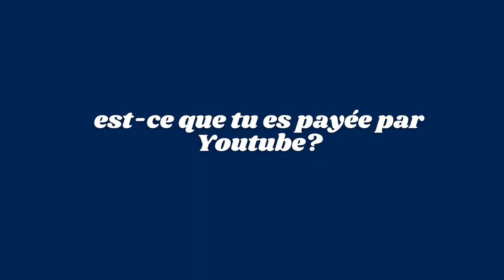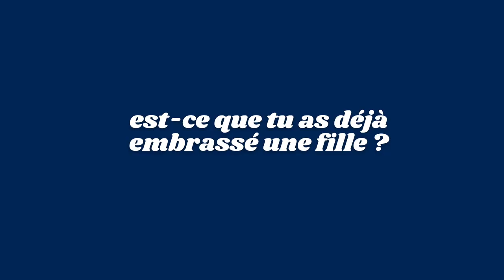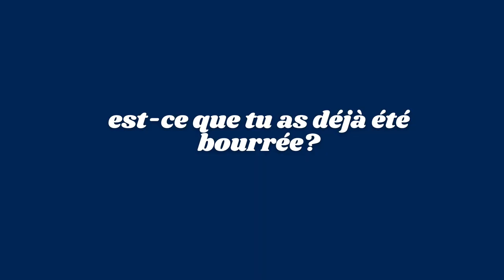JE REPONDS A VOS QUESTIONS INDISCRETES (maman ne regarde pas la video stp)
OUESH LES GARRSSSS
comment tu vas ?

Mes réseaux
tiktok  : @princesselilyy (avec 2 y !!) et mon compte de secours : princesselilyyy (avec 3y)

Vos questions :
ton âge ? 19 ans
tu vis où ? à lyon
tes études ? en communication

si tu lis ça dis moi ce que tu préfères entre te casser le pied droit ou le pied gauche (moi le pouce lol)

BISOUS